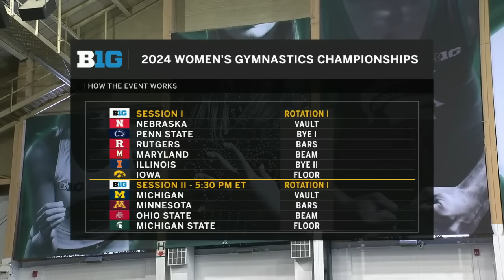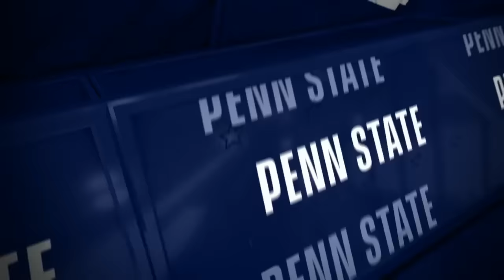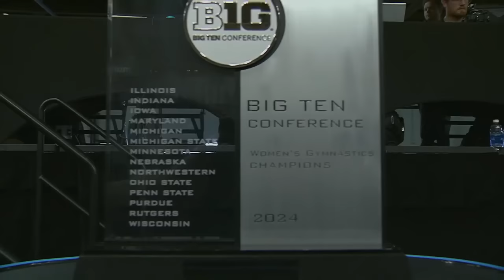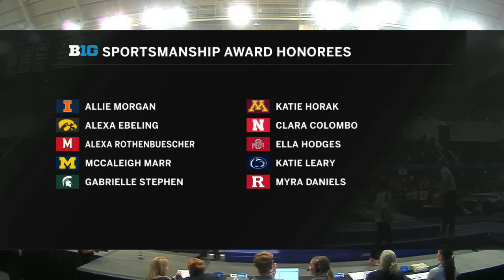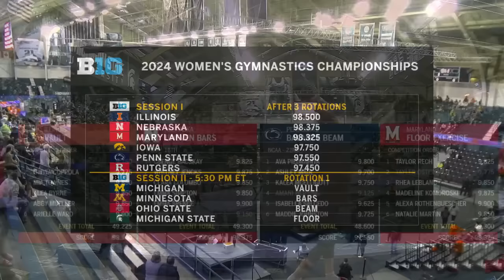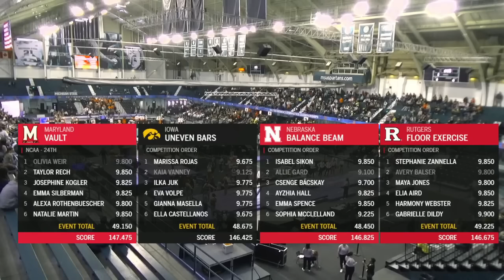2024 B1G Championship Session 1 3-23-24 720p60 8878K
2024 B1G Championship Session 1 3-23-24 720p60 8878K